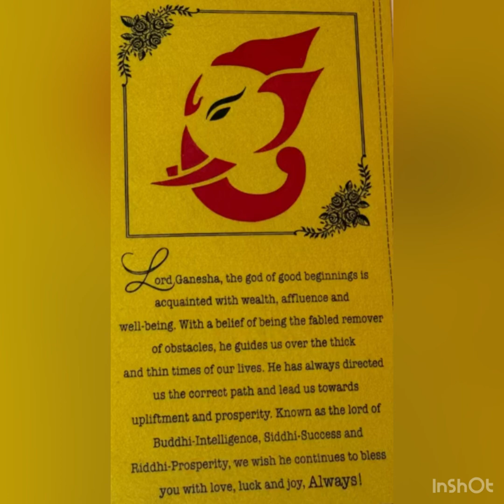Dhruv 🎤🎵🎼🎶 “Ekdantaya Vakratundaya Gauritanayay Dheemahi” 🌺❤️